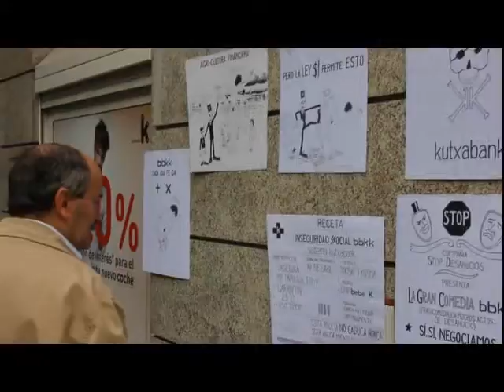Stop Desahucios denuncia que Kutxabank sigue desahuciando familias